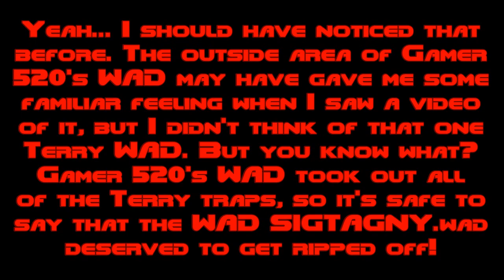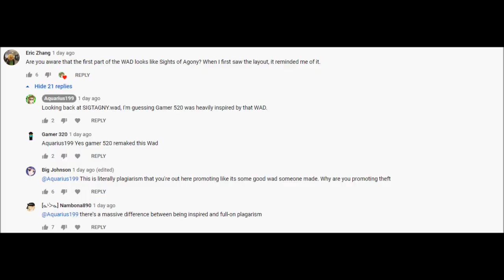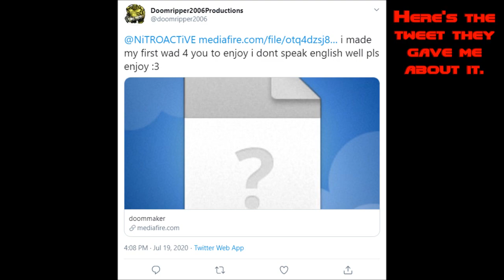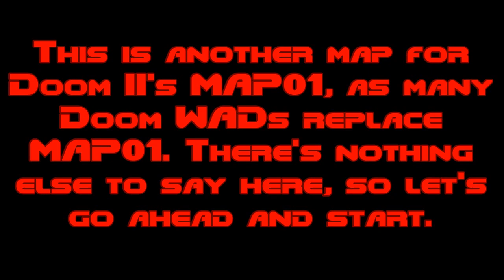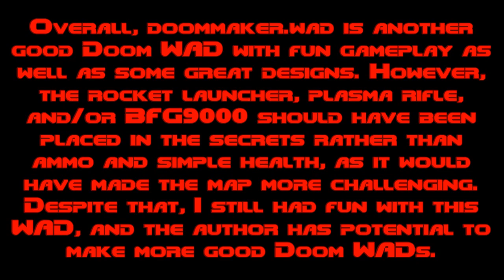Good Doom WADs - jkcargoarea.wad (Cargo Area) [With Bonus!]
This is a Doom WAD called jkcargoarea.wad made by a newcomer named Elendir, and for a first, it's really good! It has fun gameplay and great designs, and it's a great Doom WAD that you should all try out. This video also has a bonus WAD requested by a fan of mine on Twitter that has a new level made for Doom II, which is also pretty well designed.